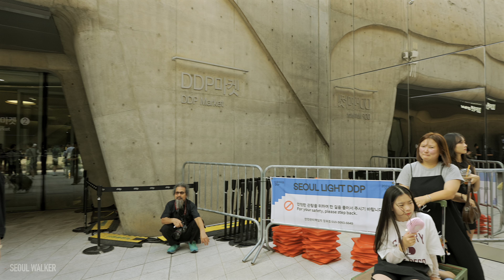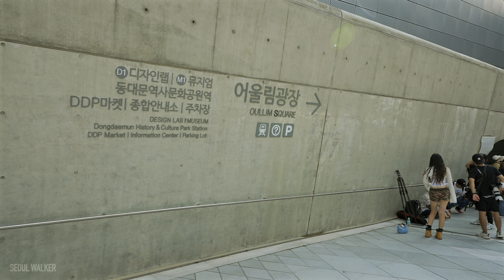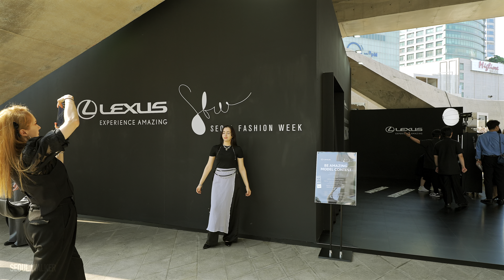Walk Along the Streets of Seoul Fashion Week 2025 SS | Korea Travel 4K HDR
Hosted and organized by Seoul Metropolitan Government, Seoul Fashion Week is a bi-annual series of global fashion business events, held in March and October. Seoul Fashion Week is operated strategically with a goal to become one of the most prominent fashion weeks of the world, following after New York, Paris, London, and Milan Fashion Weeks.

Filmed: Saturday, September 7, 2024, 3:37PM KST
Weather: Sunny 😎
Temperature: 30℃ / 86℉ 🌡

渡辺敏直
영은
조유록
화이트
Alexandra McFassel
Alley Kim
Alyssa Moore
Ania W
bitlife70
BLINKONCE4EVER 87
boston_octopus
Bruno Leite
Calico Cat
catalinamo
Catherine Pommier
Chungnami
CW
Deb G
Donna S
Douglas Blackwell
Elif
Emily R
EquineDucklings
Eve Sharifi
Evelyn Baker
Georgiana Rundgren
Golf Zulu
Gray’s The new Blonde
Hollie Buckets
Holly Noel
Isaa
j k
Jackson Riedel
JAEHUN SIM
Jan Hrabal
Jenn22
Jessica L
Ji C
Jo
John Burns
John Werner
Judy Chiara
Kaarina Hollo
Kadi Kadisha
Kanyaw 92
Karol Grzesiuk
Kate-Emma Murray
Kawwee
Kayla R
Keisha Pruhs
kpopdrama_edits
Kristen Guy Design
L Smith
Leonard
Luis Cisneros Jr
Lulu ＆ Manchas
MagdaDK
mariah
Maritza Martinez
Mary Stratton
Meg
Meggie Chan
Nancy Herman
nathalie toussaint
NickJAussieLover
Nicole Wilson
Penelope Jones
Pet
Rico
Rob Sidebottom
sally115
Stephanie Capistrano
Steven Gibson
Teofilus
Tha Soups!
Tim Kitslaar
tkov
Tony Bush
Valley Muse
VANINA P
Veronica Jordan
Victoria Caswell
Wanda Jackson
Warren
William
yvette amezquita
ZZZ